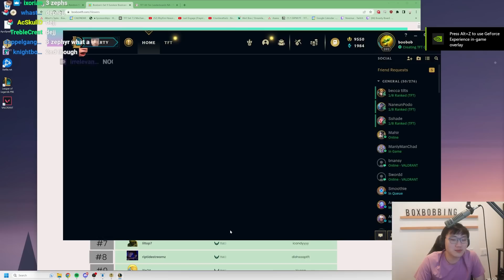6 Shadow Isles Idealism Katarina 3 Fists Everything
Spectral Idealism Katarina 3 Fists Everything

00:00 - Patch 13.12
01:28 - March of Progress
08:16 - Idealism
14:31 - Golden Ticket

Capcom vs. SNK - Happiness
Bully Soundtrack - Vendetta Nerds
Marvel vs Capcom 3 - Theme of Ryu
Mega Man - Game Center
Obstacle - Xenoblade Chronicles
Grandia 1  - Boss Battle
Counterattack - Xenoblade 2 OST